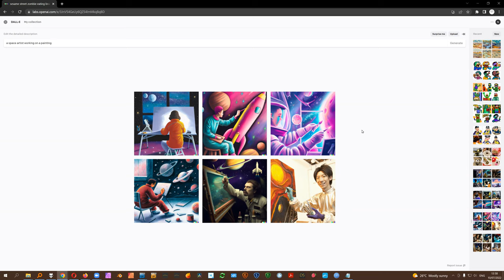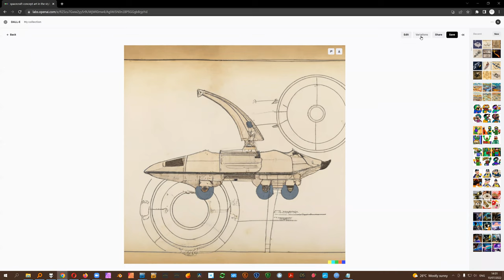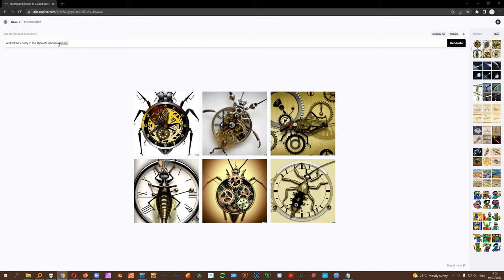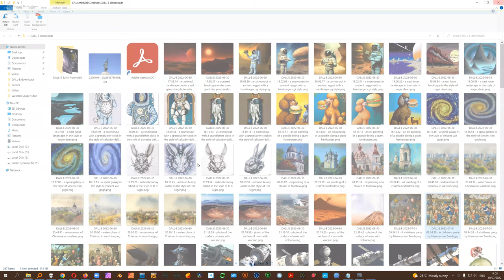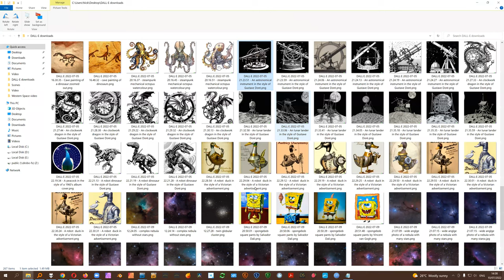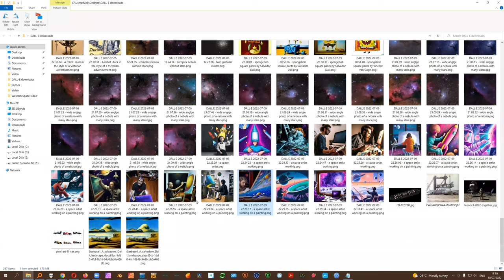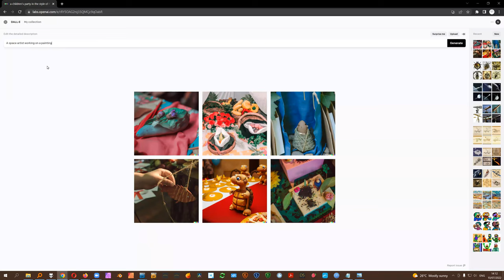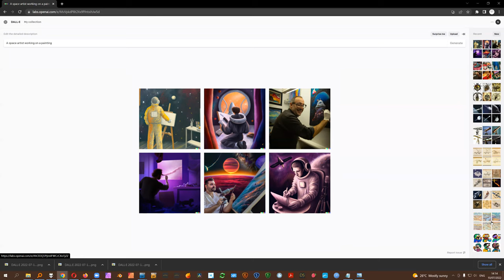A demonstration of the DALL-E 2 Art Generator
How DALL-E 2 Artificial Intelligence Art Generator works, with examples, and comments on the strengths and weaknesses of the software.

This includes "real time" generation of imagery.

The software is a LOT of fun, Very clever, but is not going to put anyone out of a job for a while yet...